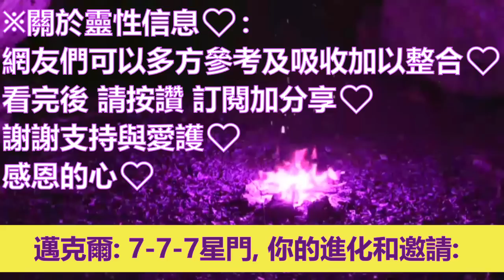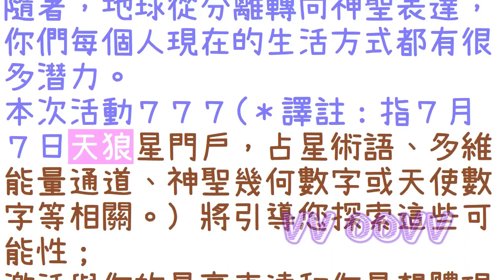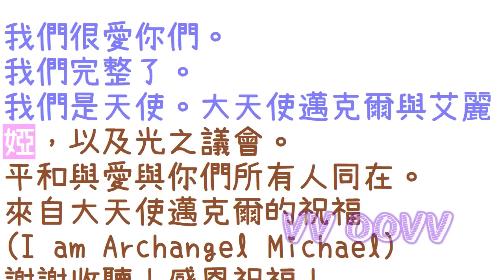通靈信息【大天使邁克爾】天狼星門啟動；「邁克爾說：你們的世界中意識的偉大進化仍在繼續，並且有如此多奇妙的進展需要報告。」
來自大天使邁克爾 信息：
關於 天狼星門啟動
（邁克爾說：你們的世界中意識的偉大進化仍在繼續，並且有如此多奇妙的進展需要報告。有一場真正的美味和滋養的高維度能量的盛宴正在散發到你的世界：）

感謝訂閱。